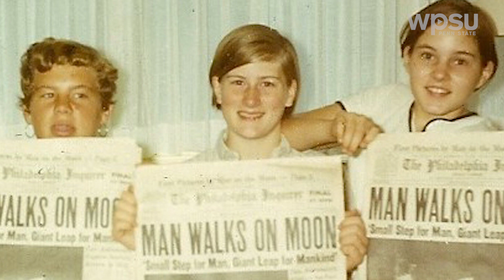Apollo Moon Landing 50 Years Ago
On July 20, we celebrate the 50th anniversary of the first human moon landing. Where were you when this happened? What do you remember about this day?